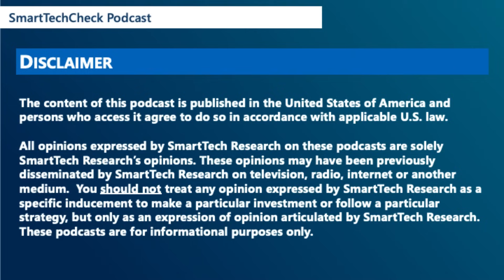Ep 87 SmartTechCheck Podcast --- LinkedInLive Audio Interview with Walt Mossberg